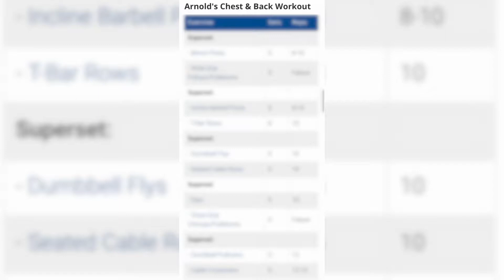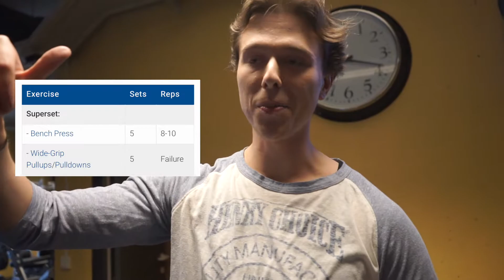Trener som ARNOLD SCHWARZENEGGER! Bryst & Rygg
Eskild Håper du likte videoen!

Musikk:
HDBeenDope - Cayman